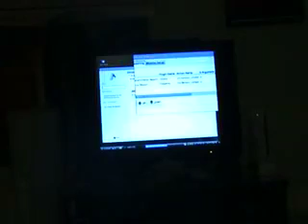Compiz Fusion Wii Remote Plugin re-write progress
Progress of Wii Remote interaction with Compiz Fusion